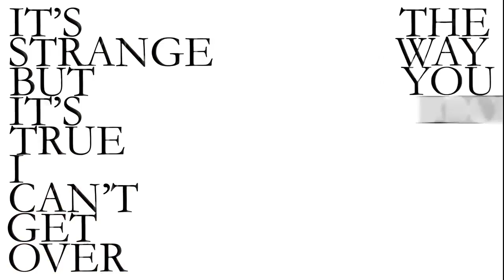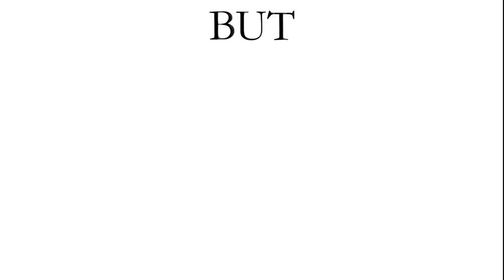I Dagames To Break Free - Queen & Build Our Machine — Bendy And The Ink Machine | RaveDj